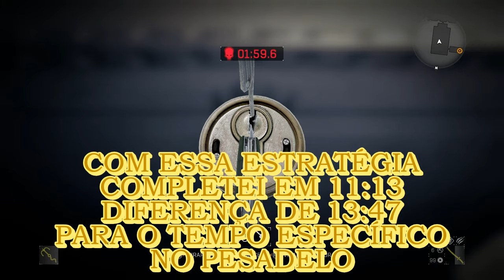Dying Light Assalto À Prisão ❿ MELHOR ESTRATÉGIA Para Pegar ARMAS DOURADAS MAIS RÁPIDO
❿Olá sou o GuiSShooter! Sejam BEM-VINDOS(AS)!!❿

XXXXX

XXXXX

XXXXX

❿Sobre a Assalto À Prisão ❿ MELHOR ESTRATÉGIA Para Pegar ARMAS DOURADAS MAIS RÁPIDO & Pegue ARMAS De FANTASIAS DOURADAS❿
Nessa Gameplay eu mostro a Melhor Estratégia para pegar as Armas de Fantasias (exclusivas que só aparecem nessa DLC) Douradas mais Rápido e nela você(s) saberá(ão) sobre os tempos específicos que tem que completar essa DLC em cada dificuldade para que possam aparecer as armas nos Níveis Dourados (o maior nível de armas do jogo) no Arsenal da Prisão.
São 13 Armas de Fantasias (exclusivas)... veja(m) quais são elas:
❿ Brilho do Imperador;
❿ Faca Tribal;
❿ Gonunaba;
❿ Loco;
❿ Lâmina da Ordem;
❿ Machado Tribal;
❿ Machado de Batalha dos Titãs;
❿ Machado do Demônio;
❿ Marreta Feroz;
❿ Marreta do Massacre;
❿ Martelo de Runas;
❿ Maça de Caveira;
❿ Quebra-Ossos.

❿ESPERO TER AJUDADO E SE DIVIRTA(M) COM ESSE EXCELENTE JOGO!!❿

XXXXX

👇🎮Steam🎮👇
✾Sobreviventes Oficial✾

XXXXX

❿Quer sobreviver à maior e mais letal horda de zumbis?❿
❿Sobreviva com as melhores estratégias e no final seja melhor do que o Bozak❿

❿Que tal saquear um arsenal e pegar as melhores armas de níveis douradas?❿
❿Corra e elimine todos que entrarem no seu caminho até chegar ao arsenal❿